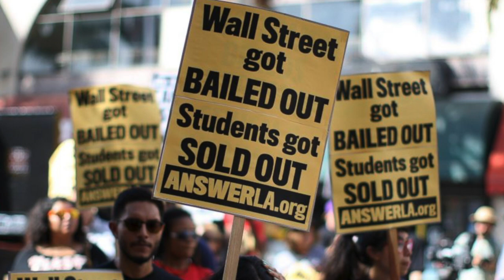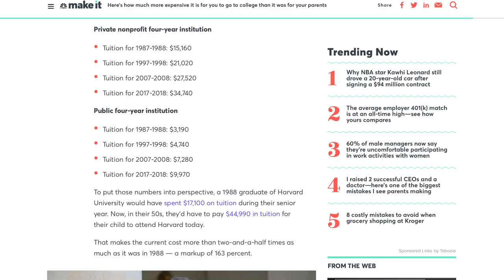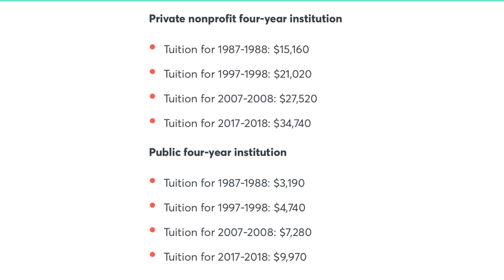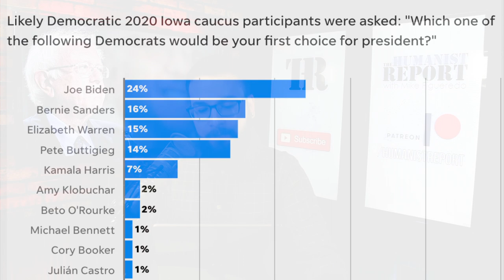Sanders and Warren Competing to Have the Best Student Debt Cancellation Plan